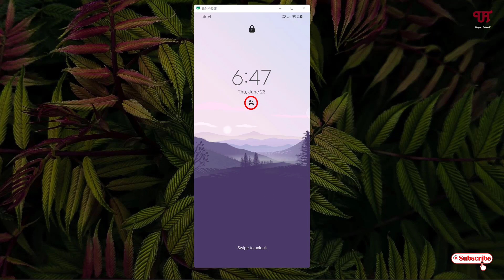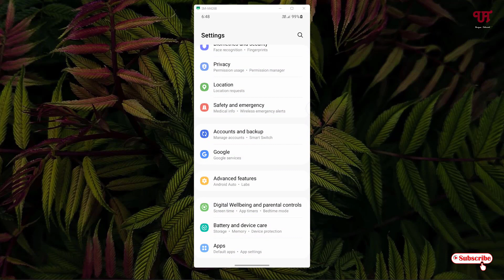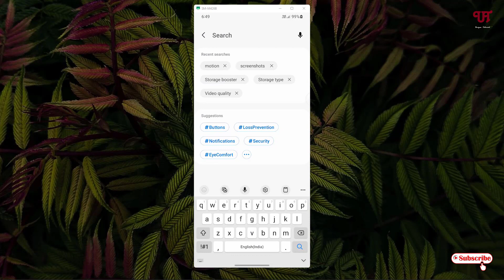How to turn off Vibration Alert when phone picked up after missing a Call or Messages in Samsung ?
This video tutorial is all about How to turn off Vibration Alert when phone picked up after missing a Call or Messages in Samsung.